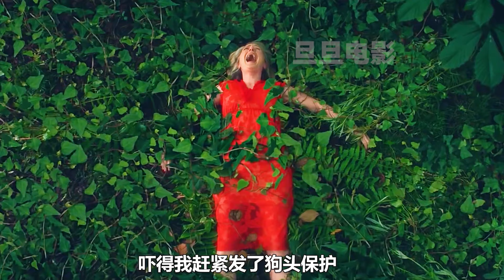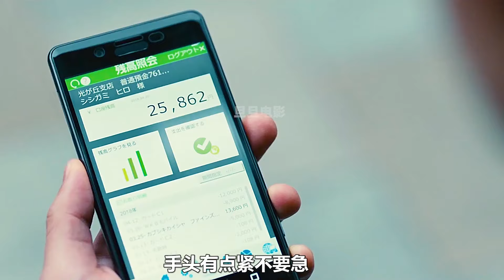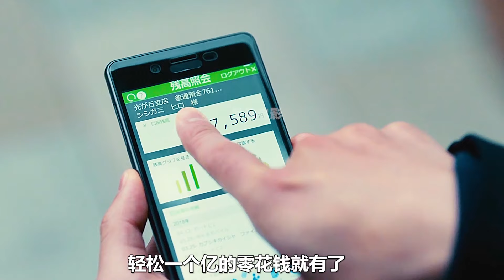女人看見四個詭異的小孩，可轉身就不見了；獵奇，懸疑，潔癖症，解說